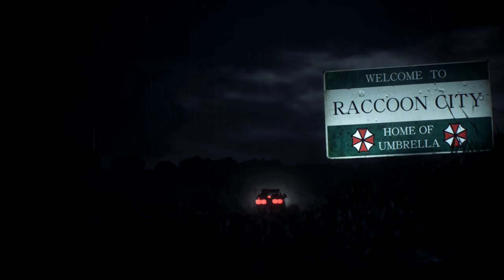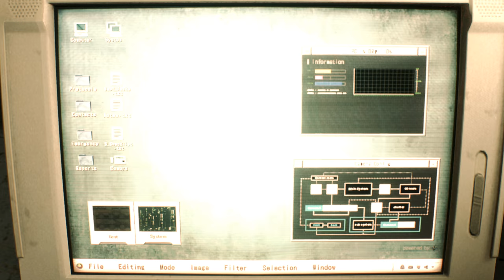Resident Evil 2 Remake Claire in Baywatch Star /Biohazard 2 mod [4K]